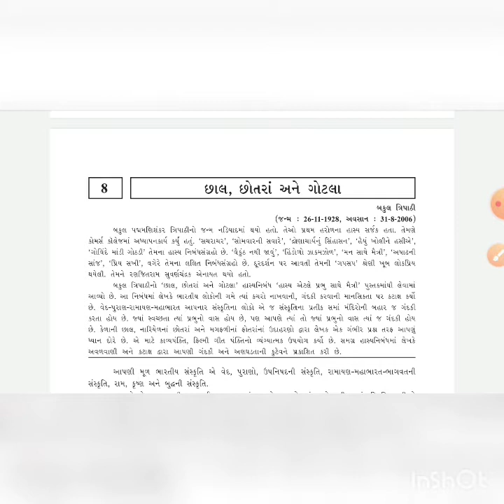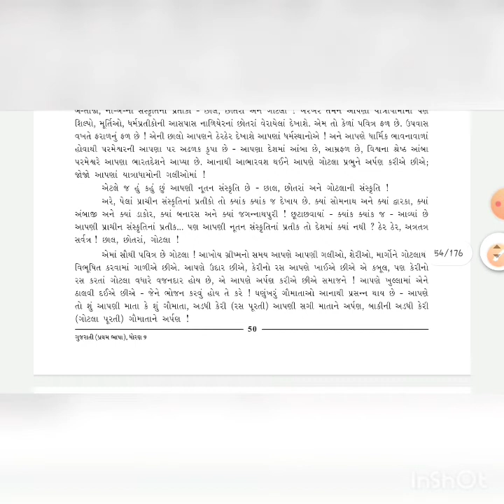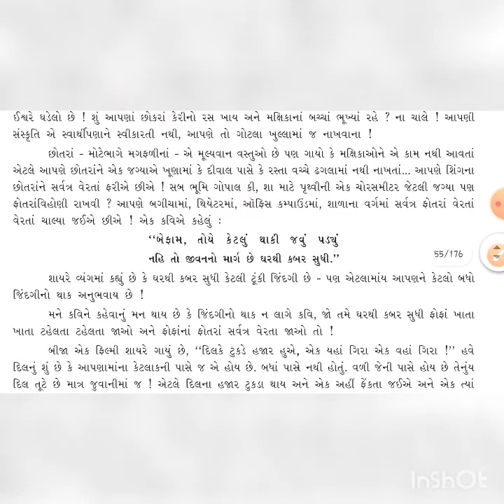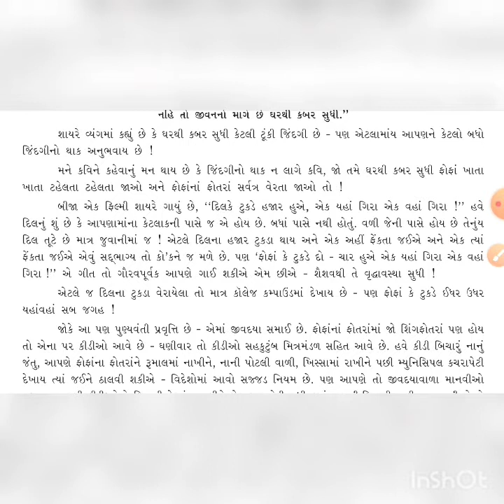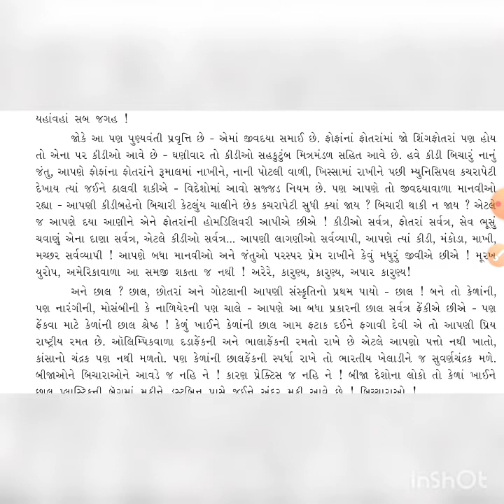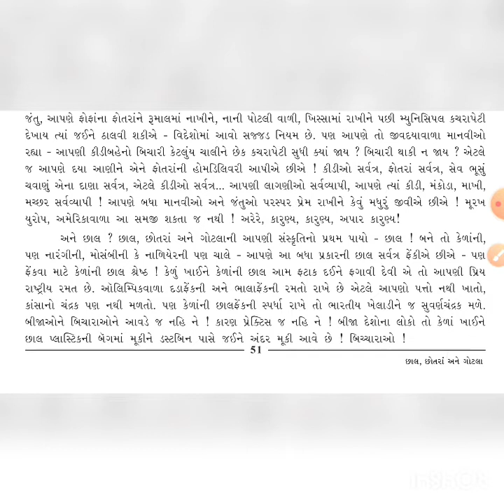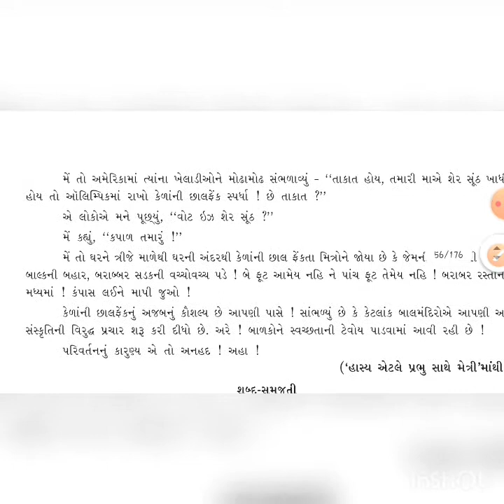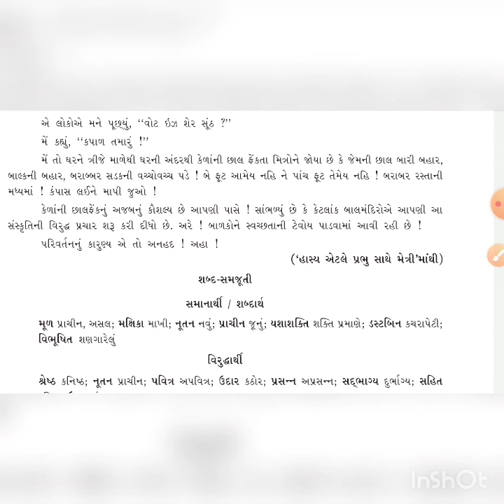ધોરણ -9 , ગુજરાતી , પાઠ -8 , (ભાગ -2)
ધોરણ -9 , પાઠ -8 , છાલ , છોતરાં અને ગોટલા (ભાગ -2)